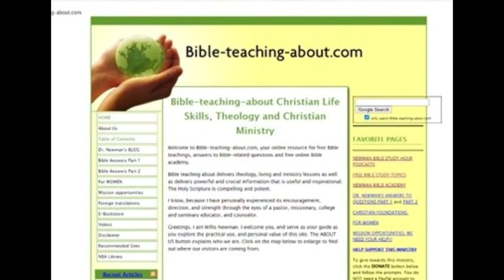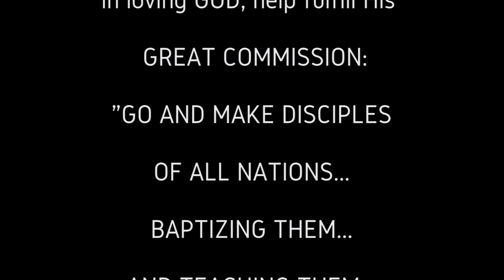Samal Newman Bible Training 2021 (First) Anniversary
First-year anniversary celebration of Samal Newman Bible Training Center in Mambago A, Island Garden City of Samal, Davao del Norte, Philippines. Includes an afternoon of Worship Fest and Thanksgiving Dinner.